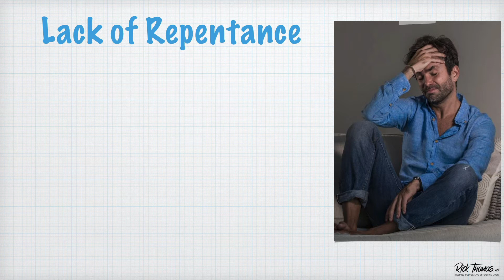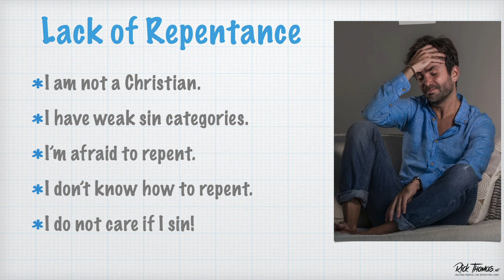Doctrine of Repentance Series: Lack of Repentance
There are times when the person you're trying to help does not change, and you do not know why. Thinking through some of the possibilities they are not changing is essential. Discerning the actual problem and help the person by focusing on the reason for their lack of transformation is wisdom. Here are several reasons a person is not changing.

Helpful Links
Would you please help keep our resources free by donating